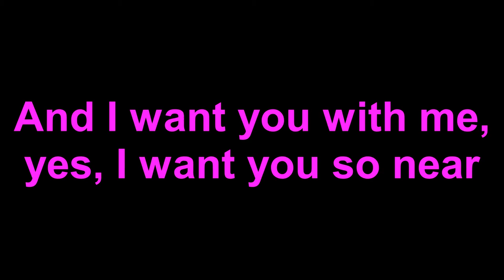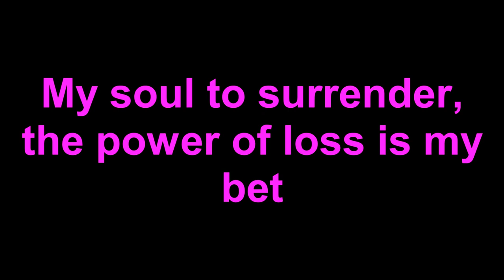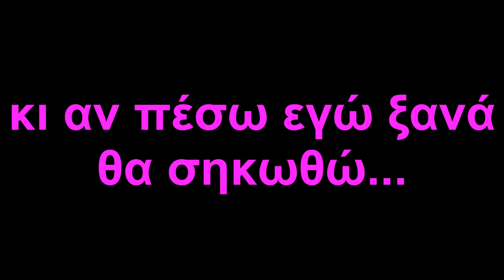Λούκας Γιώρκας ft. Stereo Mike - Watch my dance Lyrics Eurovision Song 2011